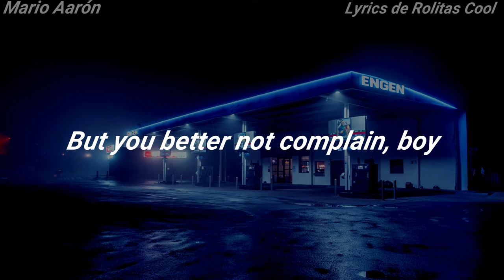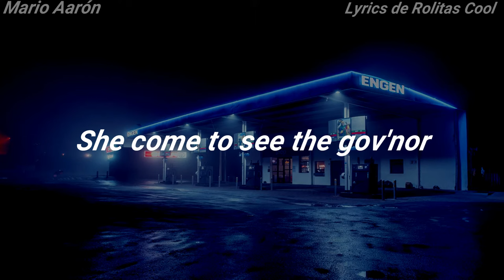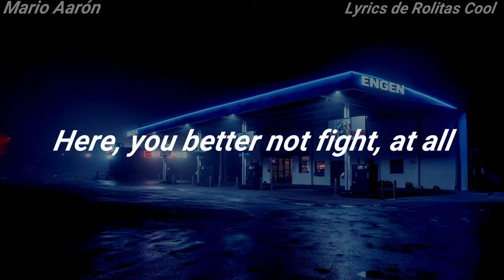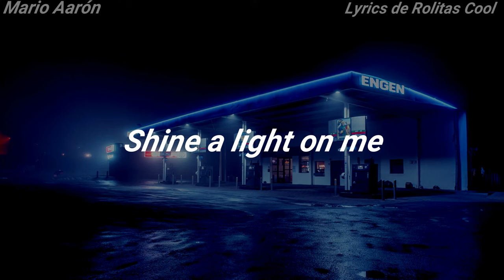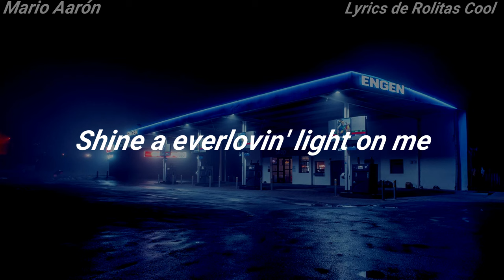The Midnight Special | Creedence Clearwater Revival (Lyrics)🎤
🎵 The Midnight Special - Creedence Clearwater Revival
💿 Willy And The Poor Boys
📅 1969

⚖️ Ignorar ⚖️
Este video fue creado para conocer la letra de la canción "The Midnight Special".